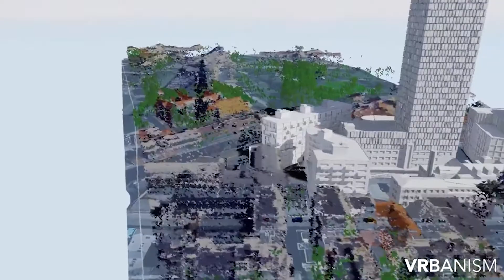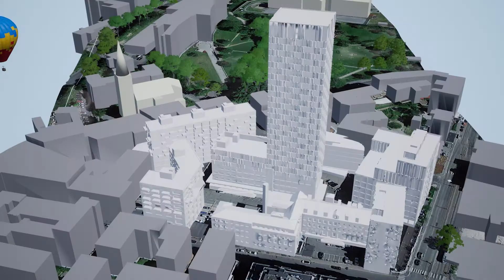Wij zijn VRBANISM